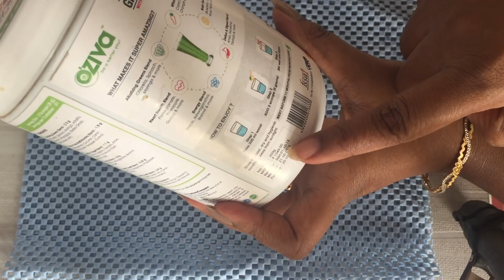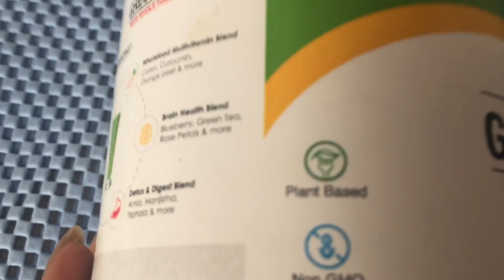My Lunch Routine ||OZIVA ORGANIC PLANT PROTEIN ||How To Teach A Baby To Speak Early || Sireesha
lunch routine
baby speak

kids recipes

fish fry

organisation videos

sireesha